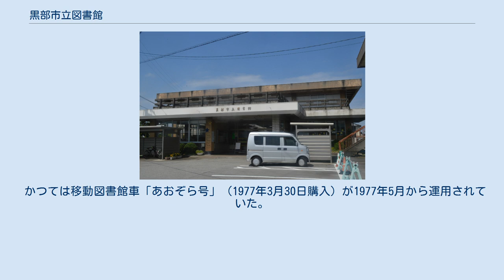黒部市立図書館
黒部市立図書館（くろべしりつとしょかん）とは、富山県黒部市にある公共図書館の総称。
黒部市植木23-1番地にある黒部市立図書館本館、黒部市宇奈月町下立682番地にある黒部市立図書館宇奈月館の2館からなる。
 黒部市立図書館本館の位置 1902年に開館した下新川郡立図書館が前身である。
その後1909年5月に下新川郡立農業学校附設下新川図書館に改名し、1922年4月に 三日市町外二十三町村組合農業学校附設図書館となった。
1952年7月25日には桜井町立中央公民館図書館が開設されたことに伴い、旧郡立図書館の蔵書2,200冊余り引き継いだ。
同年11月には町立図書館設置を申請し、同年12月16日に、正式に桜井町立図書館として開設された。
その後1953年12月4日に富山県立図書館分館設置指定を受け、1954年4月1日の黒部市の市制施行に伴い、黒部市中央図書館となった。
同年5月20日には、生地分館も設置された。
 現在の図書館は、1972年9月30日に着工、1973年3月30日に完成したものである。
同年4月1日に現在の黒部市立図書館に改称され、4月21日に竣工式挙行、4月25日に開館した。
12月10日には富山県建築賞に入賞している。
 付近には黒部商工会議所、黒部市立中央小学校、黒部郵便局、YKKパッシブタウンなどが所在する。
 現在の本館が1972年築、1973年開館と老朽化が著しく非耐震となっていることから、黒部市役所跡地に建設が予定されている『くろべ市民交流センター』内への移転が予定されている。
 黒部市立図書館宇奈月館の位置 道の駅うなづきに併設されている、うなづき友学館の中にある。
詳細は道の駅うなづき#うなづき友学館を参照。
 かつては移動図書館車「あおぞら号」（1977年3月30日購入）が1977年5月から運用されていた。